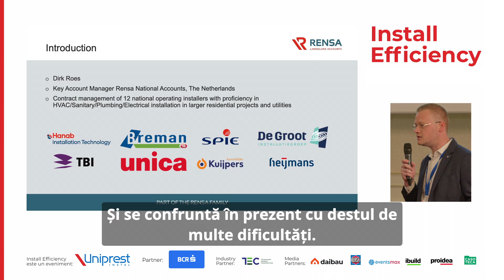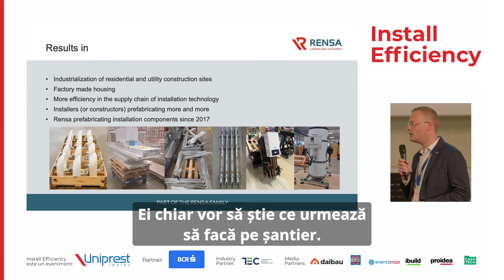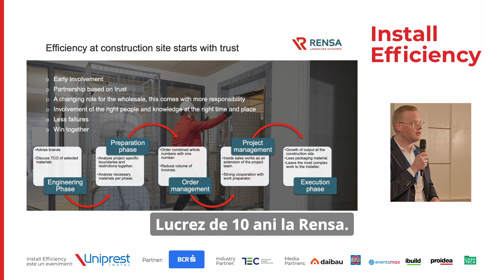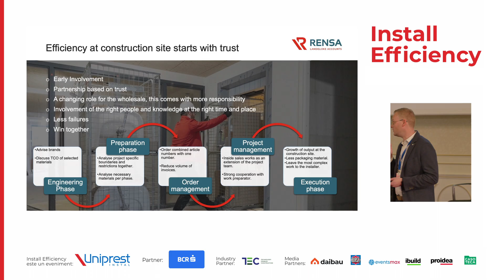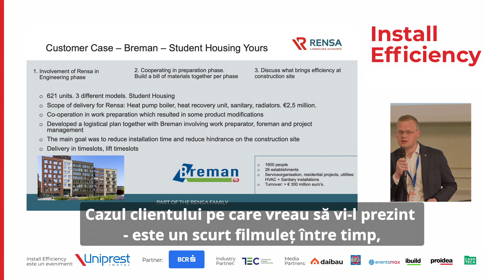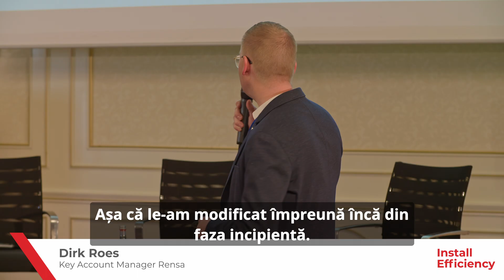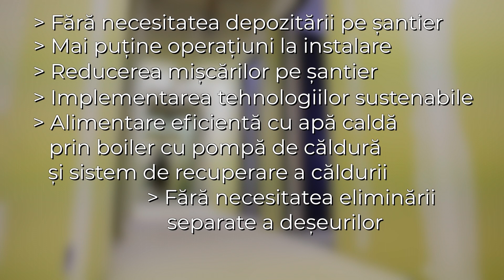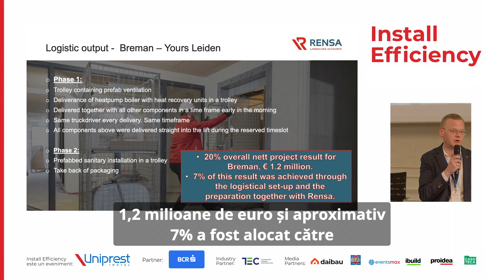Eficiență în instalații prin prefabricare? cu Dirk Roes, de la Rensa Group | Install Efficiency 2025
Ce faci când industria se confruntă cu lipsa acută de personal calificat, în timp ce cererea pentru locuințe noi, performante energetic, continuă să crească?

Răspunsul vine din Olanda, unde piața de instalații și construcții a adoptat rapid soluțiile prefabricate și digitalizarea proceselor.

Dirk Roes, Key Account Manager Rensa Group (din care face parte și Uniprest Instal), a prezentat la Install Efficiency 2025 modul în care industrializarea șantierelor și sistemele prefabricate transformă radical eficiența în domeniu.